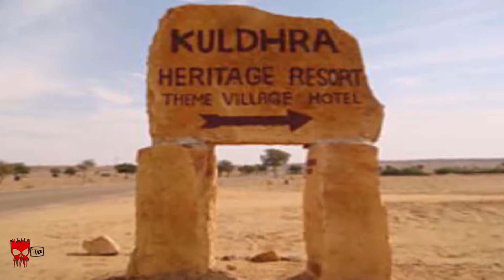भारत की सबसे भूतिया जगाहें Part 2 India's Most Haunted Places in Hindi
Title - भारत की सबसे भूतिया जगाहें Part 2 India's Most Haunted Places in Hindi